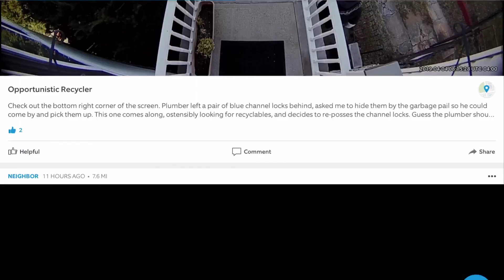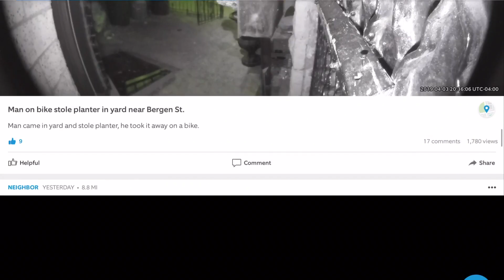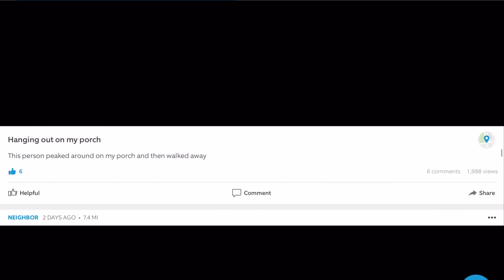Ring Neighbors App Review of Videos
just a review/cometary of the recent videos on the neighbors app.